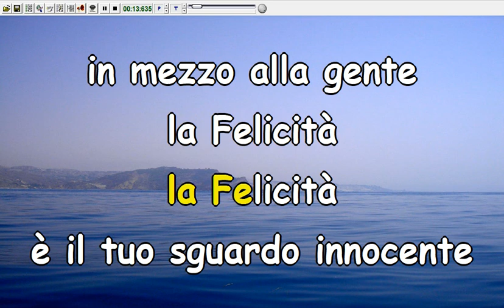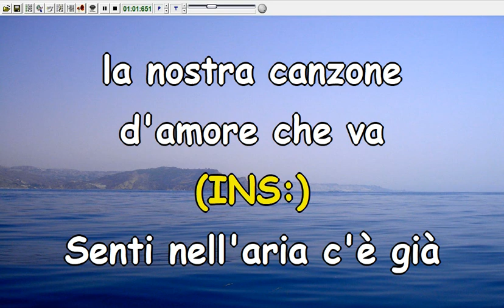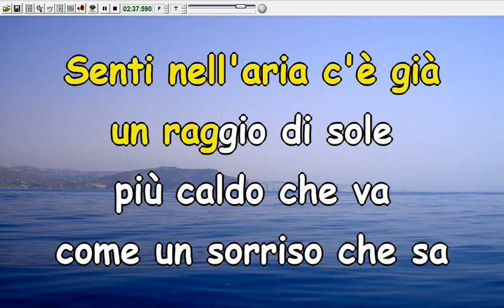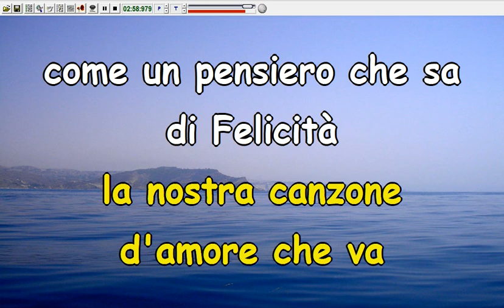Albano & Romina - Felicità (Duetto) (Karaoke Devocalizzata)